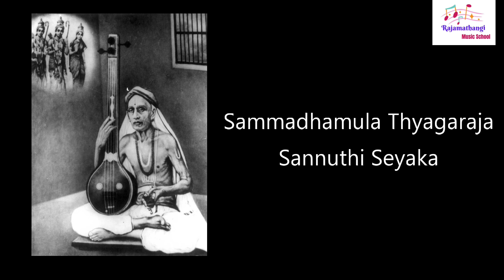Laaliyougave - Neelambari - Rupakam - Sri Thyagarajar - Ramanavami Special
This is a Rama Navami special song rendered by Smt. Geetha Madhavan & Srividya N of Rajamathangi Music School - Adyar, Chennai.

On this auspicious occassion of Rama Navami celebrating the birth of Rama, we present this Laali (Lullaby) composed by Sri Thyagarajar in the mesmerizing Raga Neelambari.

Lyrics:

Pallavi:
Laaliyougave ma Paalideivama Rama

Anupallavi:
Laaliyougave nunu Paali dhindi Paanpu Paine

Charanam:
Pamina veduga meera thamula thonu
Kamani vida mosaguya Janakathmaja thonu
Bommadevara thandri boomisula thodanu
Sammadhamula thyagaraja sannuthi seyaka